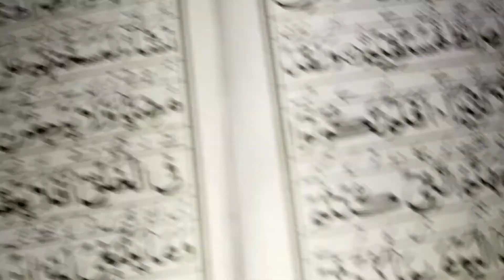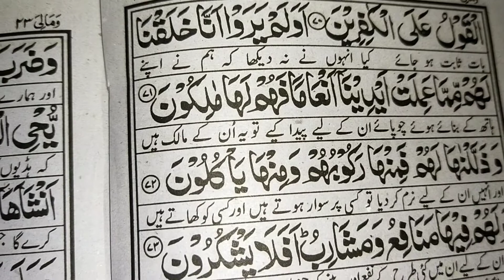Early Morning Routine📿 || Lunch 🍗 || My Lotion for Dry Skin 🤗